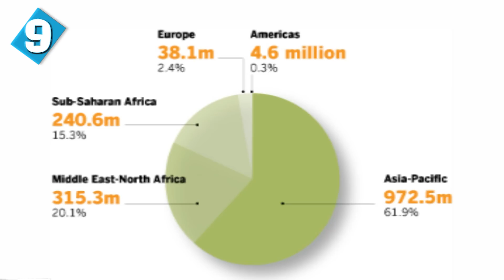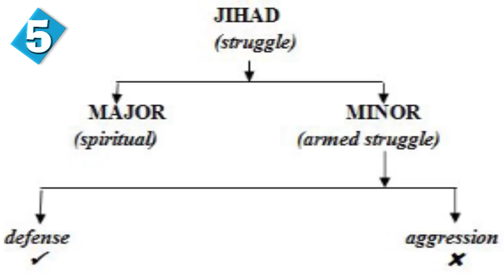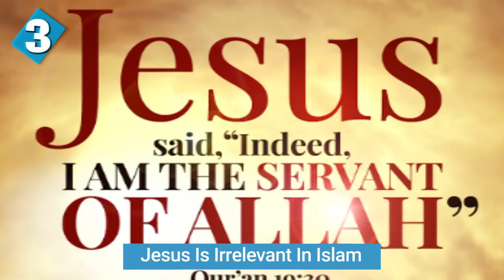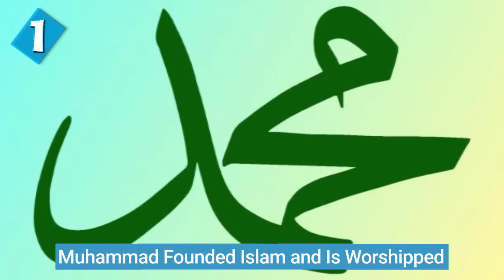10 Biggest Lies About Islam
10 Biggest Lies About Islam.

In this episode, we look at 10 of the biggest misconceptions, myths, and lies about Islam.